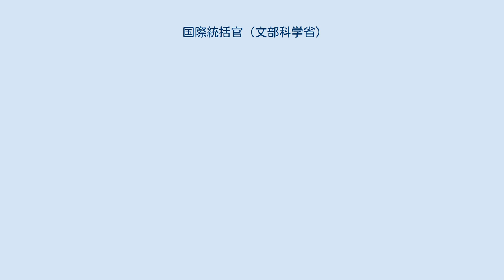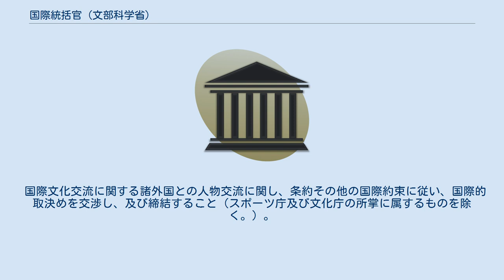国際統括官 (文部科学省)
国際統括官（こくさいとうかつかん）は、文部科学省の内部部局の一つ。
文部科学省に再編成されて以降設置された局長級分掌職。
単官型の統括官である。
文部科学省組織令（平成十二年政令第二百五十一号）において、本省に、一人置くものとされている。
ユネスコ活動に関する企画立案や日本ユネスコ国内委員会の事務の処理、国際交流をつかさどる。
 国際統括官が関係する事務（「文部科学省組織令 第十条  最終改正: 2018年10月1日平成三十年政令第287号）」 より抄録）。
 ユネスコ活動（ユネスコ活動に関する法律（昭和二十七年法律第二百七号）第二条に規定するユネスコ活動をいう。
）の振興に関する基本的な政策の企画及び立案並びに推進に関すること。
 日本ユネスコ国内委員会の事務の処理に関すること。
 国際交流に関する条約その他の国際約束の実施に関する事務のうち文部科学省の所掌事務に係るものの総括に関すること。
 国際文化交流に関する諸外国との人物交流に関し、条約その他の国際約束に従い、国際的取決めを交渉し、及び締結すること（スポーツ庁及び文化庁の所掌に属するものを除く。）。
 （「文部科学省組織規則（平成十三年文部科学省令第一号） 第七十条  最終改正: 2018年3月30日(文部科学省令第十四号)」 より抄録） ^ 文部科学省組織令（平成十二年政令第二百五十一号）第十条 ^ 国際統括官に川端氏を起用　文科省 2017/3/29 11:31(日本経済新聞) ^ 文科省幹部を逮捕、収賄容疑　東京地検特捜部 2018/7/26 10:34 (日本経済新聞) ^ pdf内閣人事局 ^ 官房長が次官事務代理に文科省 2018/9/21 11:39(日経新聞)